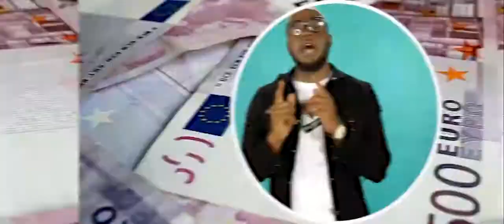KO-C feat Ariel Sheney - On s'en fout (Official Video)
Booking : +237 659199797 / Taken from the upcoming and first album "Step By Step" of KO-C Video made by Framzy Baby Produced by DJ KRISS Mix & Mastered by DJ KRISS Follow KO-C here : Facebook Instagram Twitter Snapchat Copyright (C) 2019 BIG DREAMS ENTERTAINMENT